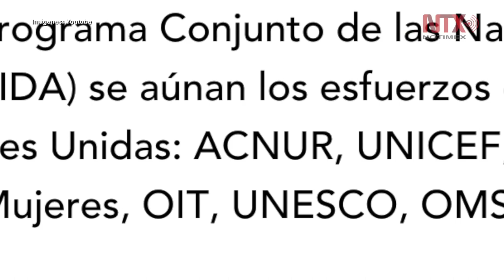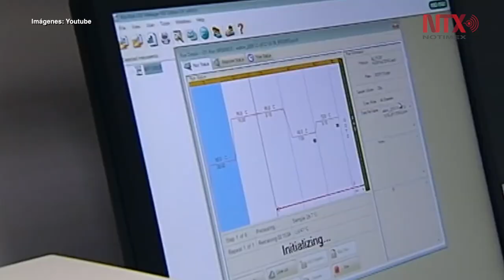Más de 700 mil personas murieron en el mundo por Sida en 2018: ONU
En 2018 1.7 millones de personas contrajeron la enfermedad